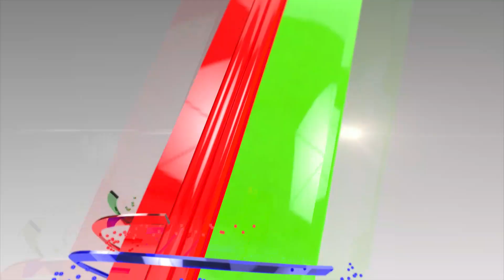রুচির মধ্যেও অস্থিরতা এসেছে - ম আ সালাম | বার্ষিক সাধারণ সভা | Mytv